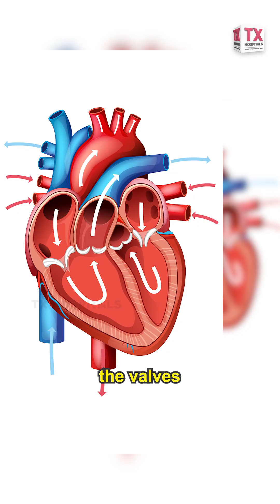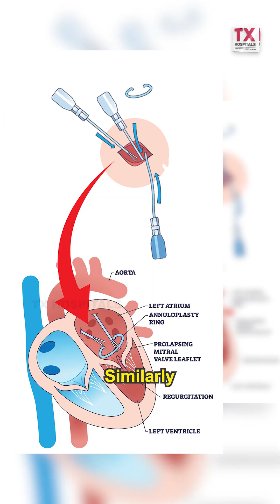Valvular Heart Disease Explained | Causes, Symptoms & Treatment by Dr. Sumeet Sinha || TX Hospitals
Valvular Heart Disease affects how the heart valves open and close, disrupting normal blood flow through the heart. In this informative video, Dr. Sumeet Sinha, Cardiologist at TX Hospitals, clearly explains what valvular heart disease is, its common causes, warning symptoms, diagnostic methods and modern treatment options.

Early detection and timely treatment can prevent complications such as heart failure and rhythm disorders. Watch this video to understand when to seek medical care and how expert cardiac management can restore heart health.

Cardiac Sciences
Neuro Sciences
Renal Sciences
Gastro Sciences
Cancer Institute
Mother & Child
Orthopaedics & Rheumatology
Emergency & Critical Care
Internal Medicine
Pulmonology
Anaesthesia & Pain Management
Dental & Maxillofacial
Dermatology & Cosmetic Care
ENT
Eye / Ophthalmology
Psychiatry
Physiotherapy & Rehabilitation Centre
Radiology
Laboratory
Endocrinology
Genetic Medicine
General Surgery
Dietetics & Clinic Nutrition and Transplantation Medicine

1) WhatsApp Group: Ask your questions to our Expert Doctors, Join us